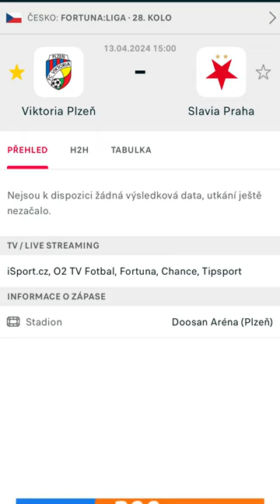Erik Jirka destroyed slavia again🤫❤️💙